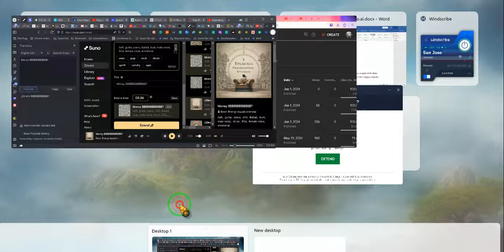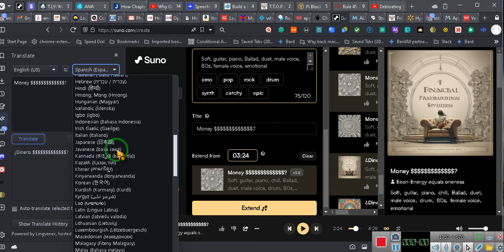THIS IS TOO POWERFUL to STOP~EeoN 2024 06 01